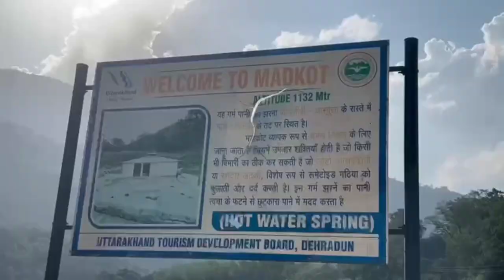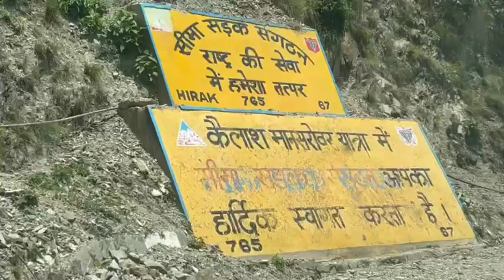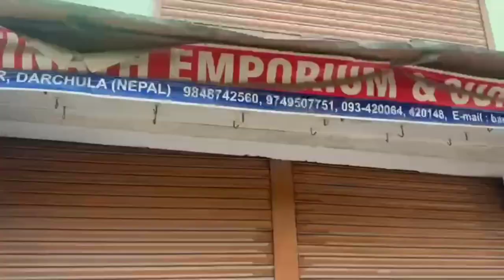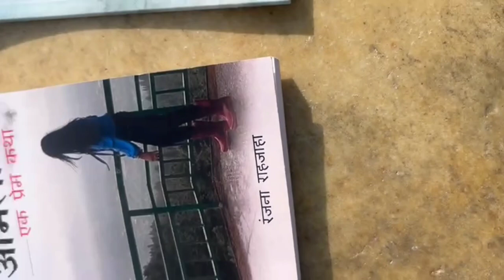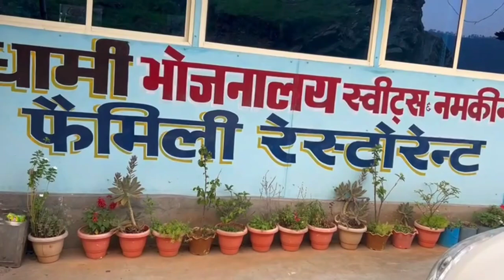Nepal ki shopping 😍Munsiyari travel@Girlstrip